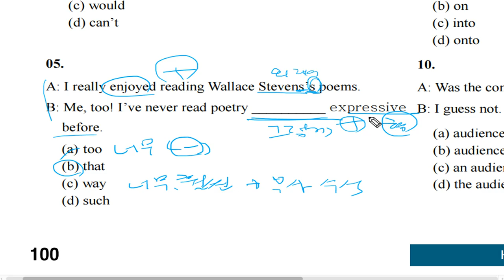텝스 문법 파트 1 Q 5 A 2 Day 05 곽영어